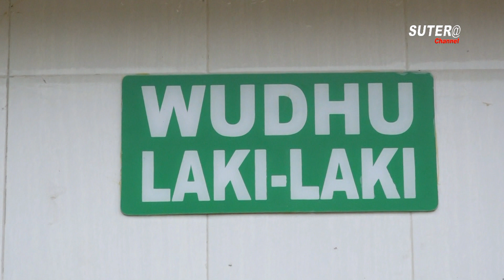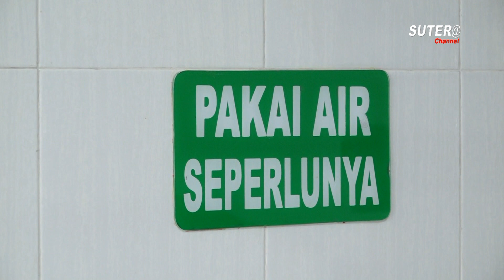PERESMIAN TEMPAT WUDHU & RUMAH IMAM MASJID TARBIYAH CAB. TEMPE OLEH BUPATI WAJO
Peresmian tempat wudhu dan rumah imam masjid Tarbiyah Muhammadiyah Cabang Tempe. oleh Bapak Bupati Wajo, Dr. H. Amran Mahmud, SE., M.Si
dirangkaikan dengan buka puasa bersama